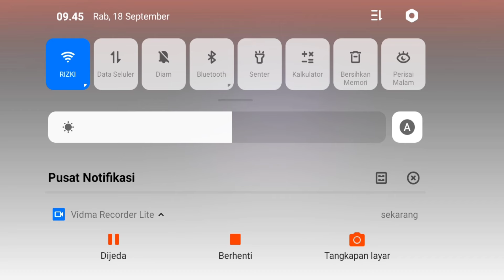APK BUSSID V 4.3.2 UANG NGAK TERBATAS NYEPER NO MUMET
tentang game bus simulator indonesia:
bus simulator dengan citra rasa lokal Indonesia dan grafis 3D terbaik!
bus simulator indonesia (satria maung channel BUSSID)akan membawa Kamu merasakan keseruan,suka,dan duka menjadi seorang sopir bus di Indonesia,
BUSSID mungkin bukan satu-satunya game simulator bus dengan fitur terlengkap (ada klakson om telolet om telolet juga loh) dan rasa paling keren

Sawerria:

berikut adalah fitur fitur andalan bus simulator indonesia:
-Desain liveri kamu sendiri
-m telolet om
-tidak ada banner iklan yang menutupi area
-data permainan tersimpan secara online dan otomatiis
-Sistem leadderboard
-mod kendaraan
hadir- nya bus simulator indonesia di tahun 2017 ini hanyalah awal dari perjalanan panjang kami untuk menghadirkan permainan simulator bus Indonesia terbaik,yang dapat kita semua banggakan bersama,dan yang Aling penting adalah,kami tim BUSSID berkomitmen untuk akan selalu mendengar masukan pemain dan akan selalu mendengar

Sawerria:
-m telolet om
-Sistem leadderboard
-mod kendaraan